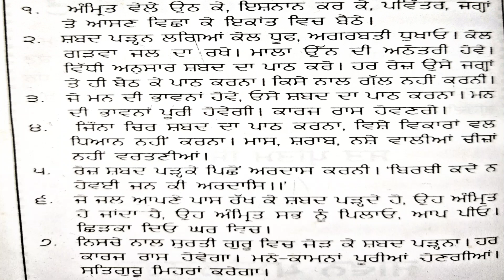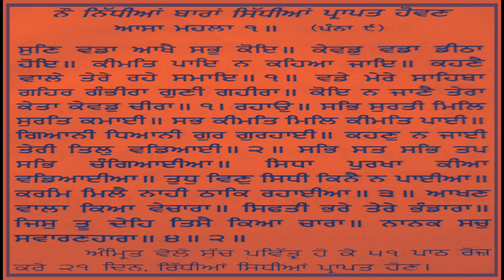ਸੰਕਟ ਮੋਚਨ ਸ਼ਬਦ,ਅਮ੍ਰਿਤ ਵੇਲੇ ਸੁੱਚ ਪਵਿਤ੍ਰ ਹੋ ਕੇ ੫੧ ਪਾਠ ਰੋਜ ਕਰੋ ੨੧ ਦਿਨ, ਰਿੱਧੀਆਂ ਸਿੱਧੀਆਂ ਪ੍ਰਾਪਤ ਹੋਣ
Low Price Full HD Live Any Events

Any Inquiries ..

All Type Videos Records HD VIDEO & 4K

All Events Records Best Quality
Online Promotion .. Punjab Video Network

7 Star Punjab Tv Live